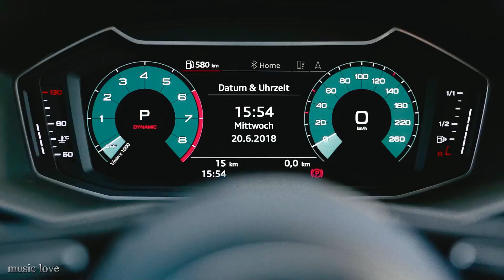АлСми - Вертихвостка (KalashnikoFF Mix)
Поддержка, Сбер 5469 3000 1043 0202